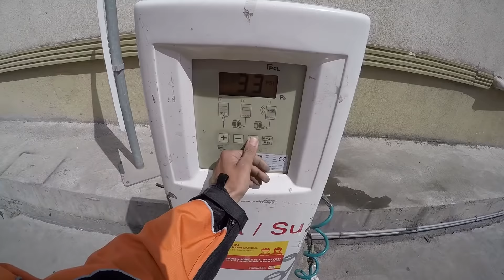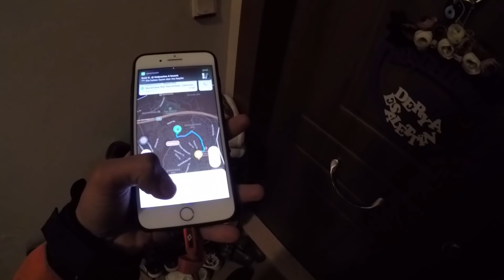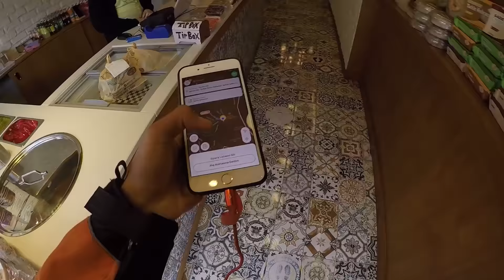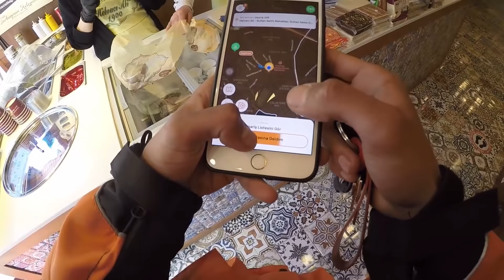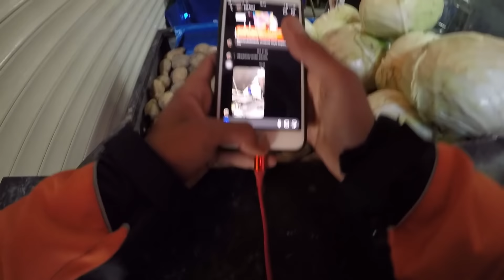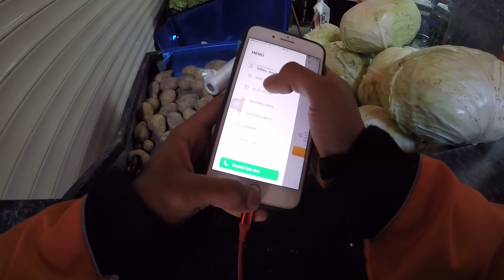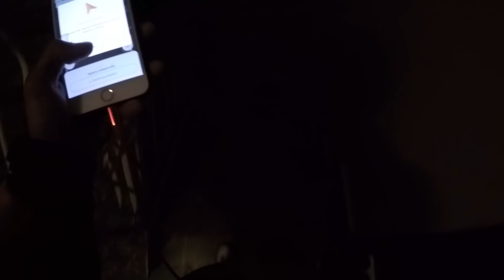Trendyol GO Kuryesi Olmak | Bahşiş Aldım | Motovlog #8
➤İnstagram Hesabım: mert.dmrz